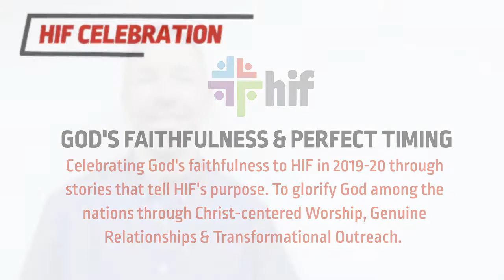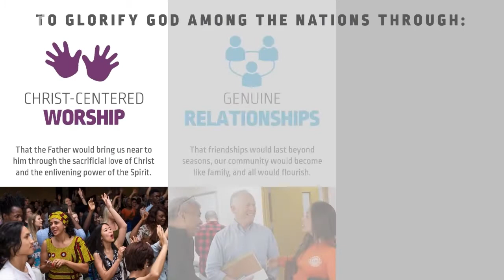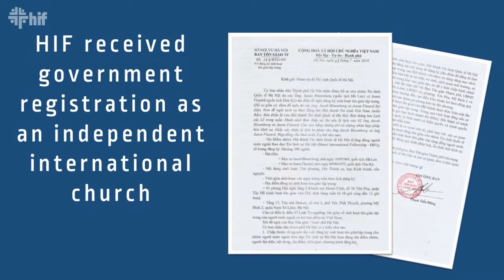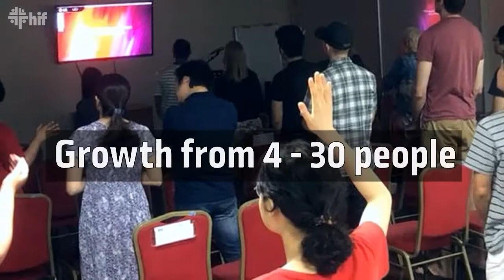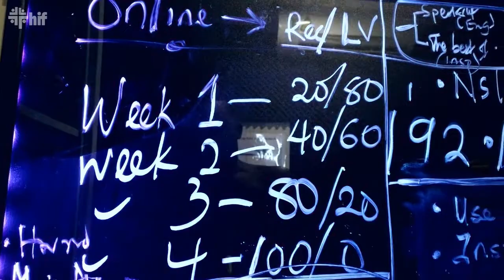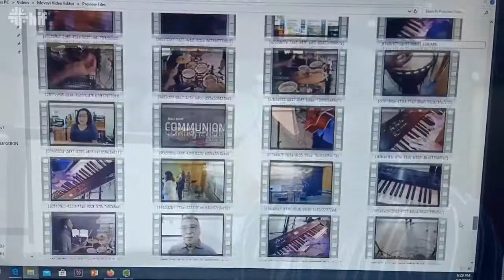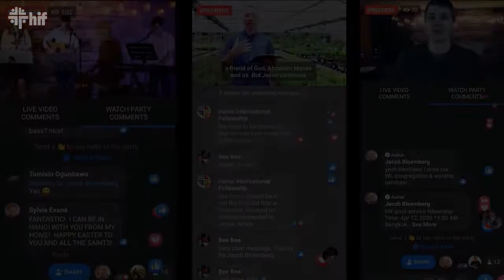CELEBRATION SUNDAY 2020!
Praise the Lord for His great deeds in this past program year!